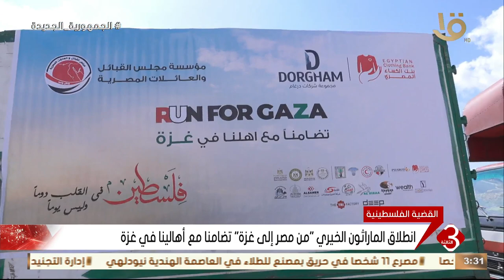انطلاق الماراثون الخيري “من مصر إلى غزة” تضامنا مع أهالينا في غزة